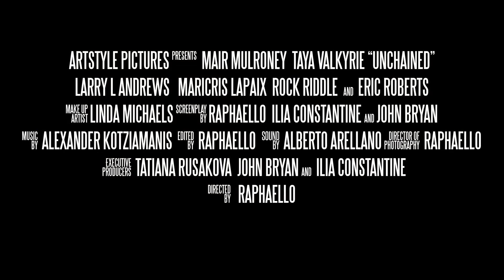UNCHAINED Official Trailer (2021)